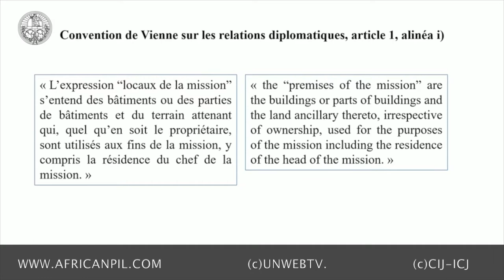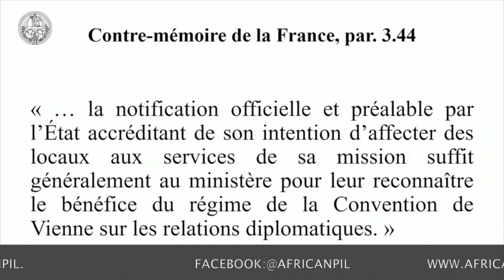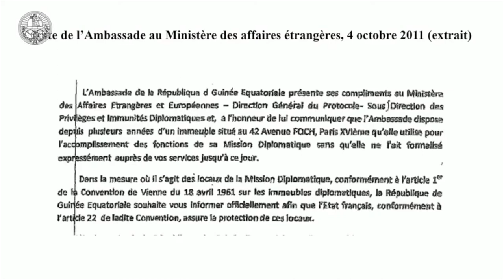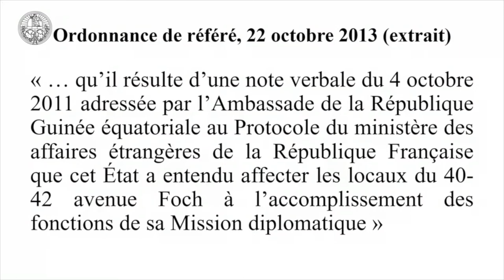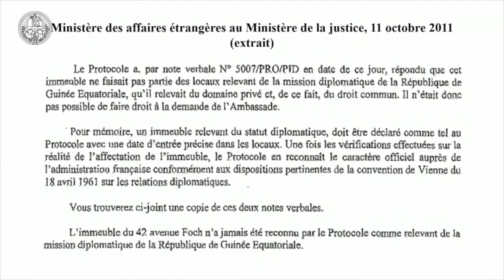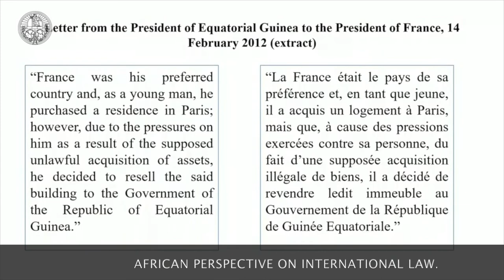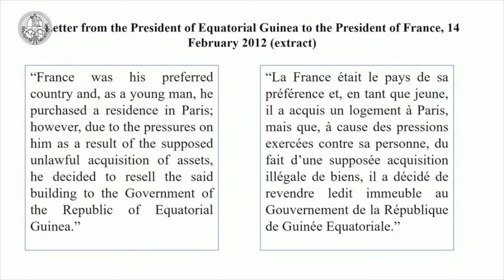Immunities and Criminal Proceedings (Equatorial Guinea v. France) – 1rst Round of Equatorial Guinea